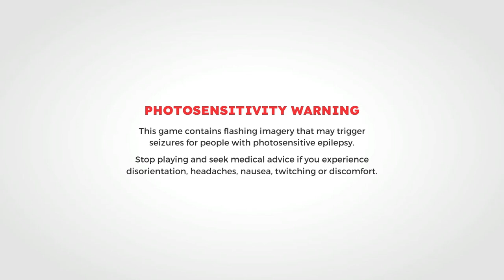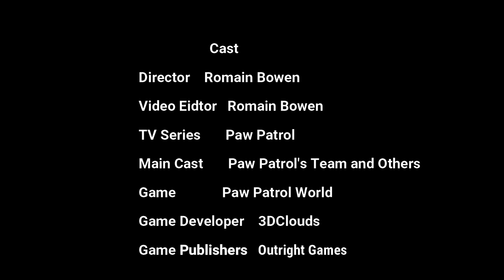Paw Patrol World Gameplay 3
This video is about Paw Patrols World Gameplay 3. It began at the adventure bay holiday for the paw patrols day however, villain mayor wants destroyed the holiday in adventure bay. Luckily paw patrols are ready deal with villain and save adventure bay too.
Plus, it shows the how to play this game alongside both gameplay and cutscenes.